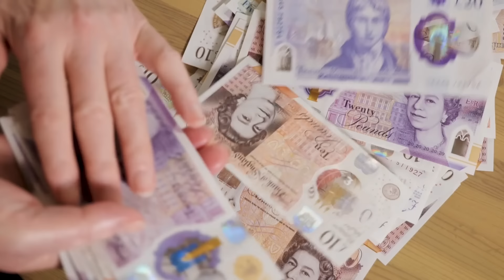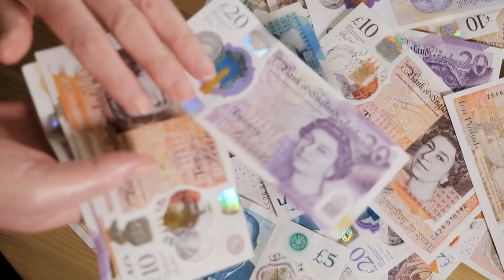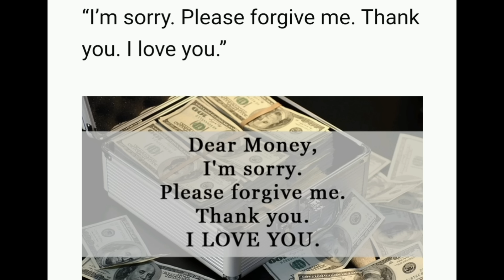How to remove money Blockage First time in Sinhala